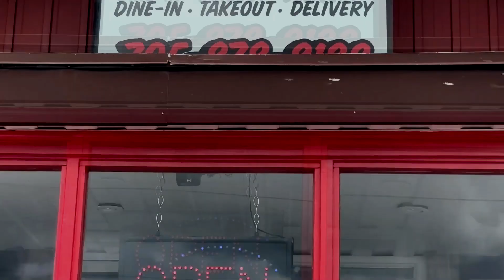Formerly Tony's Pizza Lindsay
SJ and Greg devour a pickle Pizza! Congrats to Formerly Tony's and thank you for helping us launch Eats in Lindsay!